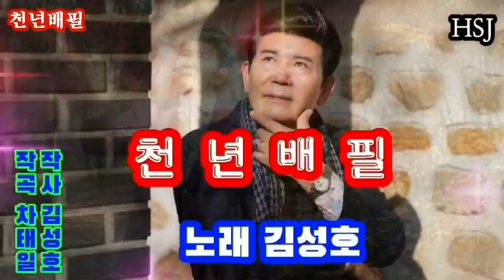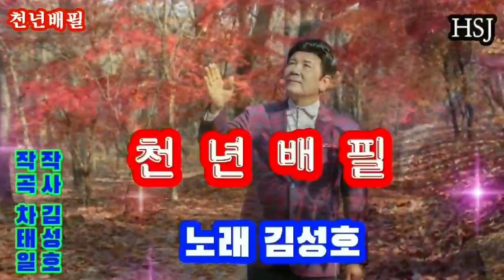연속듣기 가수 김성호♡천년배필.작사 김성호.작곡 차태일